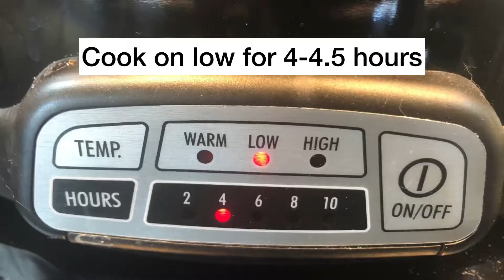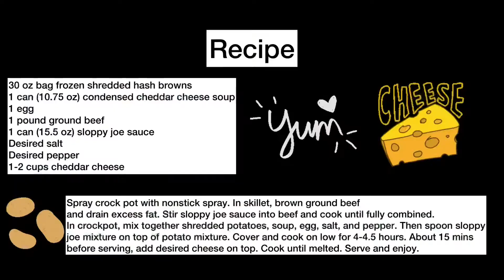Slow Cooker Sloppy Joe Casserole - Crock Pot Casseroles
This slow cooker sloppy joe casserole is such a simple recipe! Hope you all enjoy this new take on a classic sloppy joe!

30 oz bag frozen shredded hash browns
1 can (10.75 oz) condensed cheddar cheese soup
1 egg
1 pound ground beef
1 can (15.5 oz) sloppy joe sauce
Desired salt
Desired pepper
1-2 cups cheddar cheese

Spray crock pot with nonstick spray. In skillet, brown ground beef
and drain excess fat. Stir sloppy joe sauce into beef and cook until fully combined.
In crockpot, mix together shredded potatoes, soup, egg, salt, and pepper. Then spoon sloppy
joe mixture on top of potato mixture. Cover and cook on low for 4-4.5 hours. About 15 mins
before serving, add desired cheese on top. Cook until melted. Serve and enjoy.

Need more Feena’s Fixins??

Go to Instagram @feenasfixins

Or Facebook